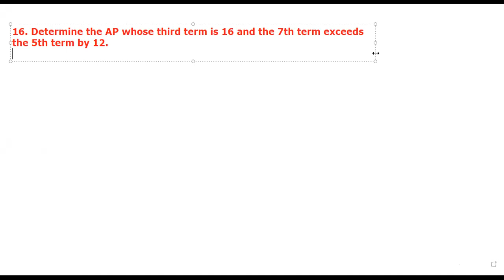CLASS 10 MATH CHAPTER 5 ARITHMETIC PROGRESSIONS EXERCISE 5.2 Q16 TO Q20